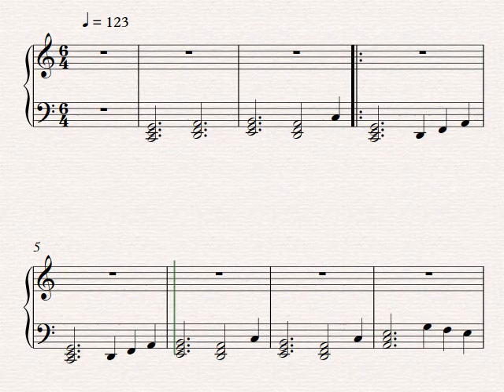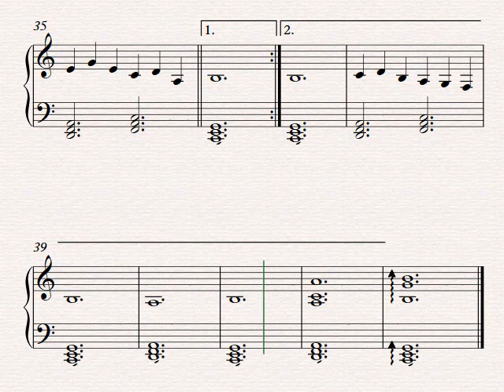Maggiociondolo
Laburnum alpinum per D.